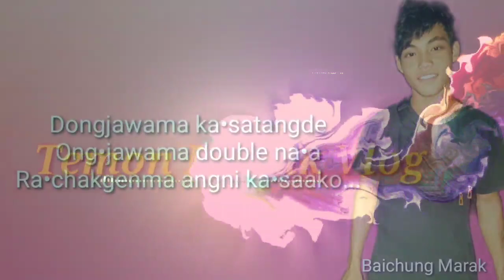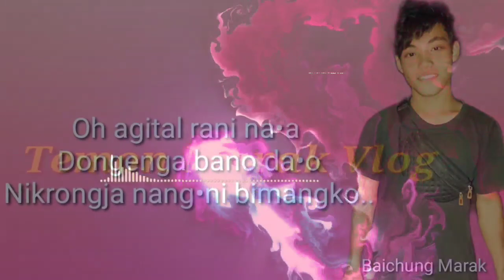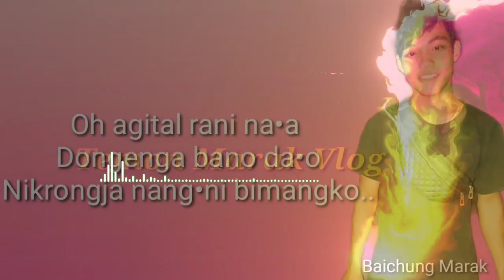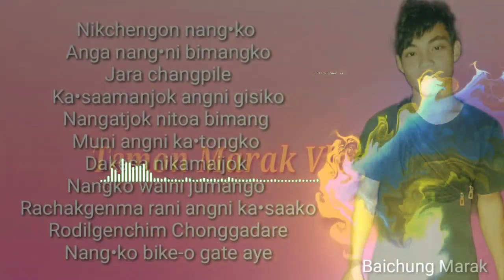Agital Rani /Full Song/Baichung Marak /Temon Marak Vlog